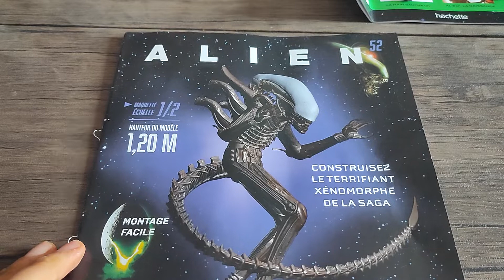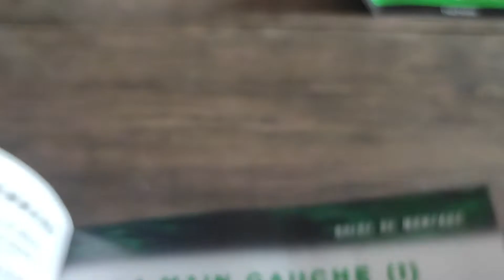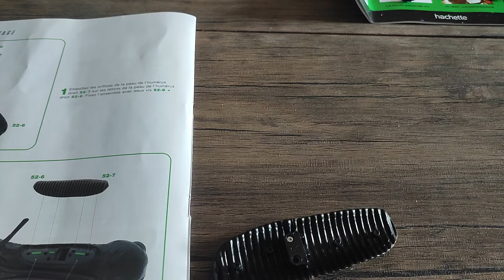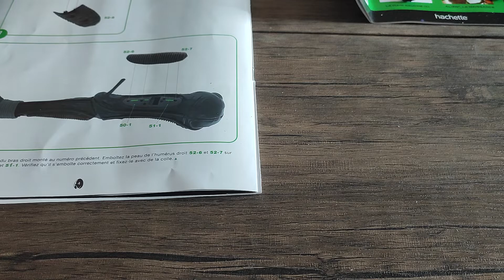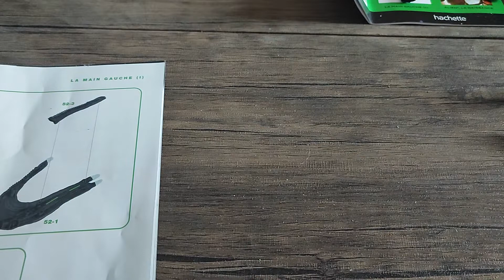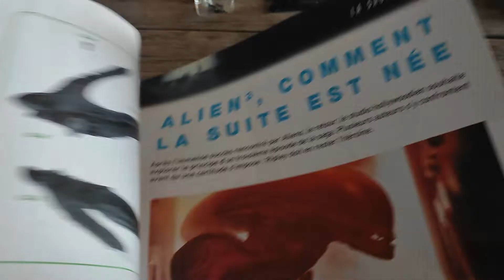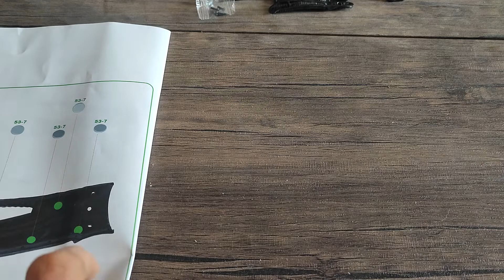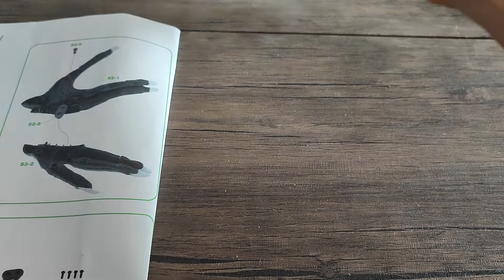montage numéro 52 et 53 de Alien de chez Hachette collection